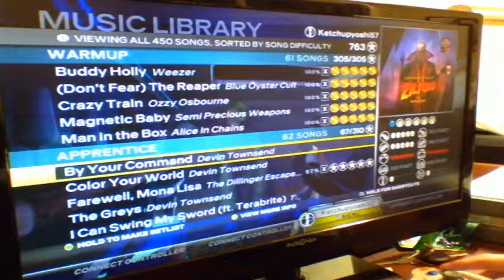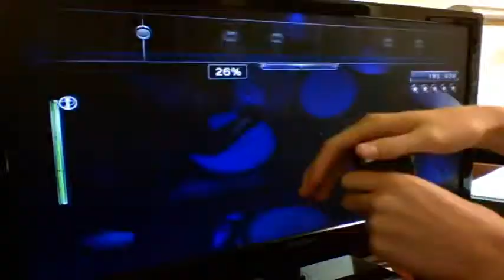Expert Vocals FC Quest #62: By Your Command 100% FC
Expert Vocals FC Quest is finally back with the beginning of the Apprentice tier! To start things off once again, here's an 8 minute Devin Townsend song from the Ziltoid album. Prepare yourselves for the subjugation!

Song: By Your Command
Instrument: Vocals
Difficulty: Expert
Score: 301,386
Percent: 100%
Stars: Gold